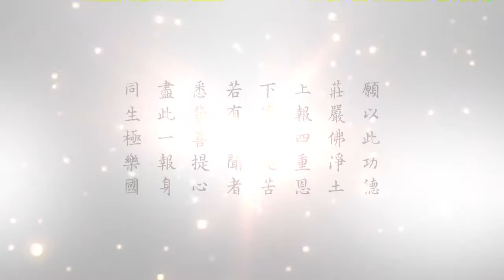懂因果就能趨吉避凶 106 苦樂等相